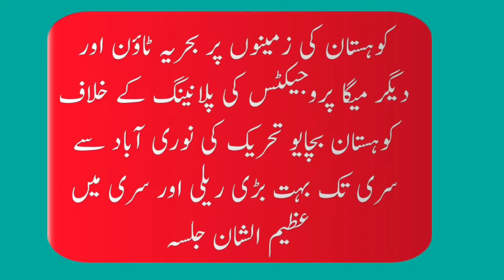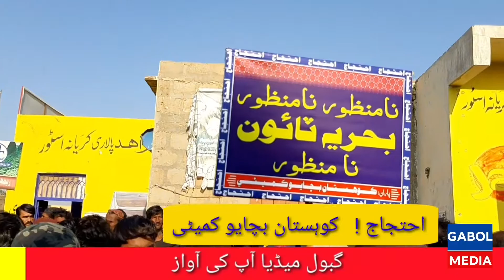Kohistan Bachaio Committee Protest Rally from Nooriabad to Sari against Mega Projects. Part 8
ڈاکٹر لکھمیر پالاری کی تقریر
آٹھواں حصہ
28 ڈسمبر 2019 سری نوری آباد ( جامشورو)
کوہستان بچایو کمیٹی کی نوری آباد سے سری تک عظیم الشان ریلی اور جلسہ
رپورٹ و عکاسی : گبول میڈیا
سندھ میں ایک منظم سازش کے تحت کراچی سے جامشورو اور ٹھٹہ کی زمینوں پر قبضہ اور بڑے پئمانے پر میگا ہاٶسنگ اسکیموں کی تعمیر کا پلان شروع !
آج کوہستان بچایو کمیٹی نے تھانہ بولاخان مول سری اُٹھ پلان ببر اور جھمپیر میں زمینوں پر قبضہ اور سرکاری سرپرستی میں مقامی آبادی کو بیدخل کرنے اور باہر سے لوگوں کو لاکر آباد کرنے کے پلان کے خلاف ایک احتجاجی ریلی نوری آباد سے سری تک نکالی ۔ جس میں ہزاروں افراد نے شرکت کی ۔
سری پہنچ کر ریلی نے ایک بہت بڑے جلسے کی شکل اختیار کی جس سے کوہستان بچایو کمیٹی کے رہنماٶں ، مختلف سیاسی اور سماجی رہنماٶں نے خطاب کیا ۔ان کا مطالبہ تھا کہ کوہستان کے زمینوں کی بندر بانٹ بند کی جائے اور کوئی بھی ہاٶسنگ میگا پروجیکٹ نہ بنائی جائے ۔
انہوں نے کوہستان میں زمینوں پر قبضہ اور میگا ہاسنگ اسکیموں کے خلاف بھرپور تحریک چلانے کا اعلان کیا ۔